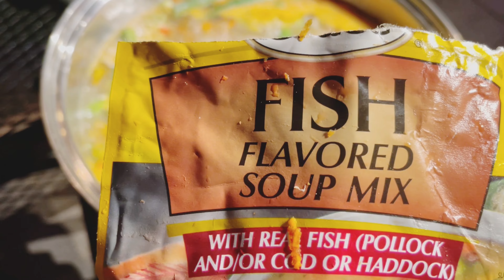🌴🐟🍲 Trini Fish Broth 🐟🍲🌴